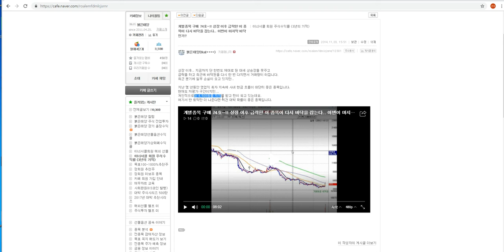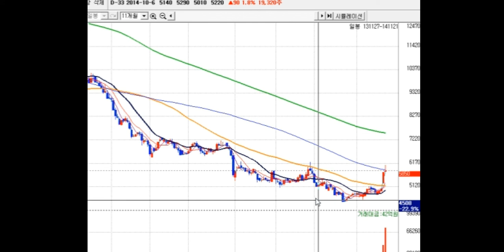대박주. 개별종목 구매 74호~!! 상장 이후 급락한 이 종목이 다시 바닥을 잡는다.. 이번이 마지막 바닥인가?